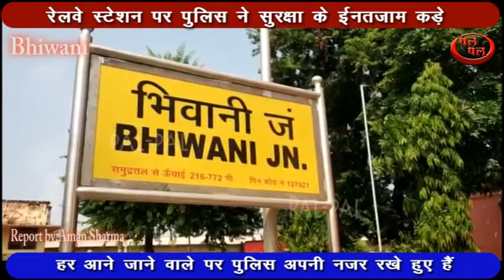जेश ए महोम्मद द्वारा प्रदेश के कई रेलवे स्टेशनों को बम से उड़ाने की धमकी !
आतंकी संगठन जेश ए महोम्मद द्वारा प्रदेश के कई रेलवे स्टेशनों को बम से उड़ाने की धमकी के बाद भिवानी के रेलवे स्टेशन पर पुलिस ने सुरक्षा के ईनतजाम कड़े कर दिए है। हर जगह पुलिस की पैनी नज़र है ताकि कोई किसी प्रकार की घटना को अंजाम न दे दे।
वी ओ 1 भिवानी की रेलवे पुलिस ने चाक-चौबंद व्यवस्था कर दी है। हर  आने जाने वाले पर पुलिस अपनी नजर रखे हुए हैं आज भिवानी रेलवे स्टेशन के ऊपर जीआरपी पुलिस व आरपीएफ पुलिस ने संयुक्त रूप से अभियान भी चलाया। पुलिस ने  ऐसे व्यक्तियो की तलाश भी ली  जो संधिग्ध दिखता हो।
वी ओ 2 जैश ए मुहमद की बम से उड़ाने की धमकी के बाद पुलिस अलर्ट है। हर जगह पुलिस नाका लगा रखा है। पुलिस का कहना हैं कि पुलिस 24 घंटे गश्त कर रही है।
जी आर पी प्रभारी कृष्ण कुमार का कहना है कि पत्र मिलने के बाद अधिकारियो ने भी निर्देश दिए है कि वे गश्त बढ़ा दे। सीसी टीवी पर भी पुलिस कड़ी नज़र रखे हुए है। किसी प्रकार की अनहोनी न हो इसके लिए पुलिस बल लगा हुआ हैं। हर गाड़ी की तलाशी पुलिस ले रही है। बैग्स की भी तलाशी ली जा रही है। महिलाओं की तलाशी के लिए महिला पुलिस बल तैनात है।